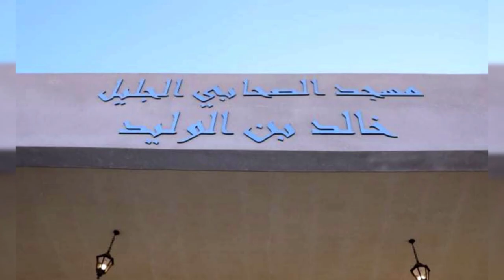☝شوف مسجد جديد بوهران☝ ماشاء الله👈NEW MOSQUE IN ORAN